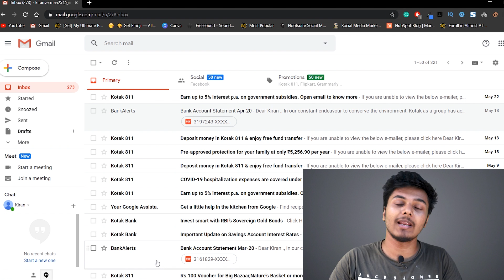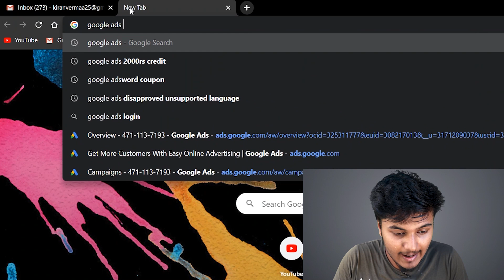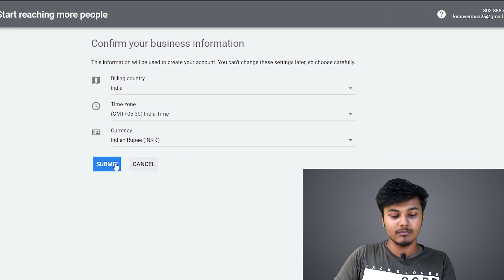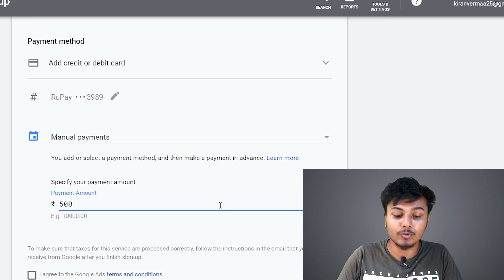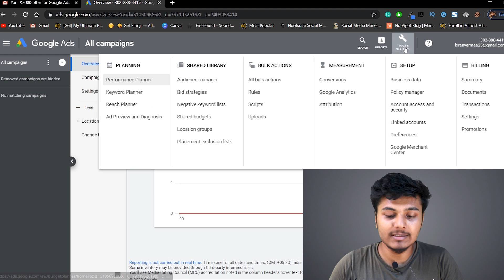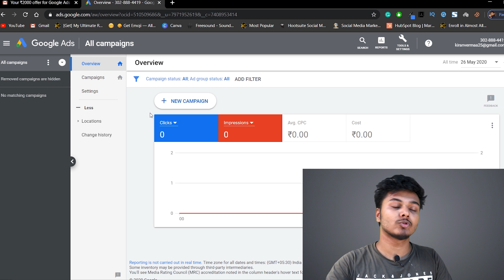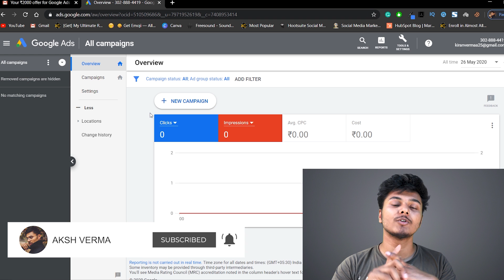How To Setup Google Ads Account (AdWords) | Get Free ₹2000 Google Ads Credit ⚡️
Want to learn how to setup google adwords account? Today I'm sharing exactly how to get free 2000 google ads credit in 2026.

In today's video, I want to share with you how to setup google adwords account and get free rs 2000 google ads credit. If you want to learn how to setup google ads account and get google ads 2000 credit, this is the video for you!

AAJAO!